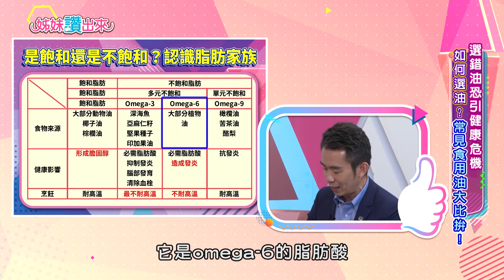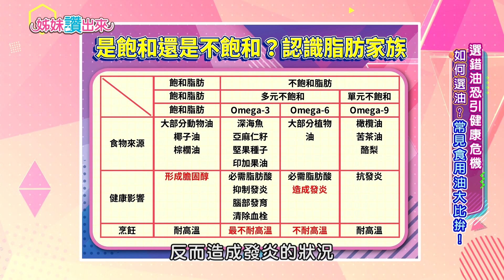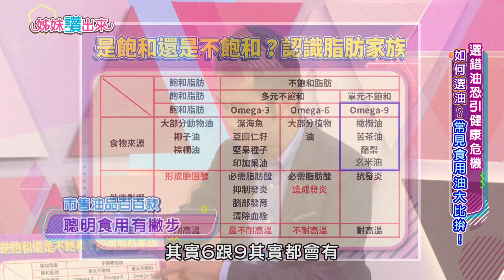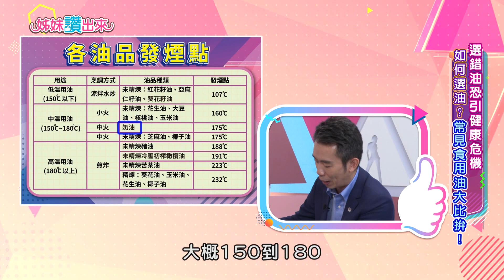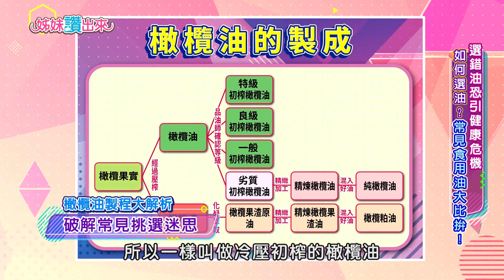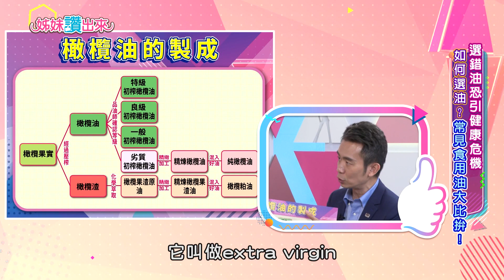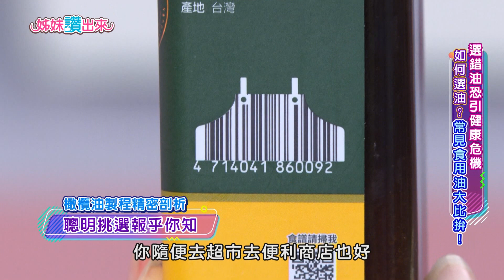【姊妹讚出來】完整版#8 布蘭妮 張益堯｜你真的了解你的食用油嗎？！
本集主題：你真的了解妳的食用油嗎？！
主持人：小禎
藝人來賓：布蘭妮
專家：營養師 張益堯

廚房食用油數十種，用錯油會導致健康出問題，煎煮炒炸到底該麼用？營養師教你辨別食用油的發煙點，讓你料理不出錯！橄欖油越來越普及，但是你搞得懂特級初榨、初榨、精製跟一般橄欖油，這些橄欖油的差別是什麼嗎？品油師教你如何分辨橄欖油的優劣！

【姊妹讚出來】全台熱播
週一至週二 晚間9點
愛爾達綜合台CH300

👇以下連結按追蹤👇
✅綜合台IG